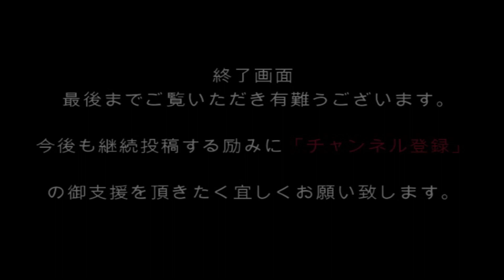GoogleEarth映像：JR北海道 札幌駅➡新函館北斗駅 Google Earth Video: JR Hokkaido Sapporo St ➡ Shin-Hakodate Hokuto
新函館北斗駅は、北海道北斗市市渡1丁目にある、北海道旅客鉄道（JR北海道）北海道新幹線・函館本線（本線）の駅である。
2016年（平成28年）3月26日の北海道新幹線開業に伴い渡島大野駅から新函館北斗駅に改称され、函館駅方面へのアクセス駅となり、特急「北斗」・快速「はこだてライナー」を含めた全ての旅客列車が停車して新幹線と接続する。現在日本最北端の新幹線駅（東京駅発着列車の最北駅）だが、2030年度末に北海道新幹線の当駅 - 札幌駅間が延伸開業すると新小樽駅が日本最北端の新幹線の駅になる予定。

Shin-Hakodate Hokuto Station is a station on the Hokkaido Railway Company (JR Hokkaido) Hokkaido Shinkansen / Hakodate Main Line (main line) located in Ichinowatari 1-chome, Hokuto City, Hokkaido.
With the opening of the Hokkaido Shinkansen on March 26, 2016, the name was changed from Watashima Ono Station to Shin-Hakodate Hokuto Station, and it became an access station toward Hakodate Station, including the limited express "Hokuto" and the rapid "Hakodate Liner". All passenger trains stop and connect to the Shinkansen. Currently, it is the northernmost Shinkansen station in Japan (the northernmost station for trains departing from and arriving at Tokyo Station), but when the section between this station on the Hokkaido Shinkansen and Sapporo Station opens at the end of 2030, Shin-Otaru Station will become the northernmost Shinkansen station in Japan.